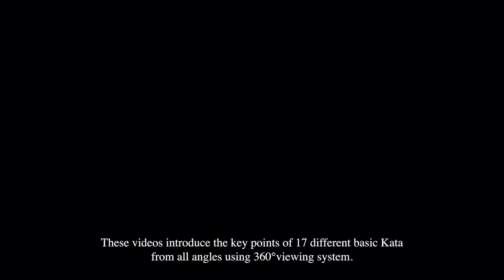Wado Kihon Kata - Pinan Nidan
Tutorial Video of Wado-Ryu Pinan Nidan [360° Viewing system]
The Wado technique is "to attack with the body without attacking the opponent's attack, and at the same time to use the opponent's power to turn into an attack"
The word Pinan (Okinawan) or Heian (Japanese) means “peaceful mind”. Pinan Sandan is one of the five Pinan kata taught in the Wado Ryu Karate-Do system. Generally, Wado-Ryu & Shito-Ryu favor the Okinawan pronunciation of 'Pinan'.
Pinan is the Chinese Pinyin notation of which means also "peaceful and safe".